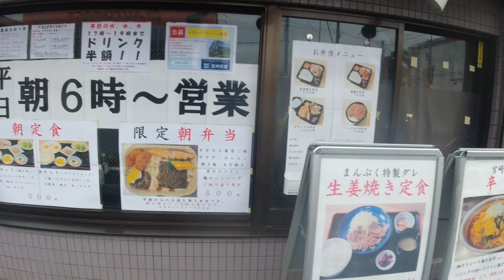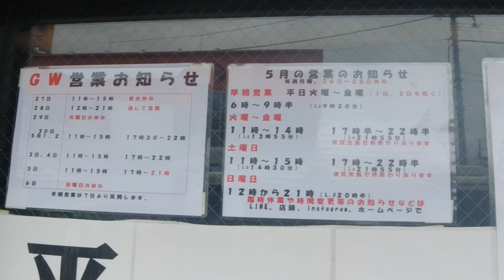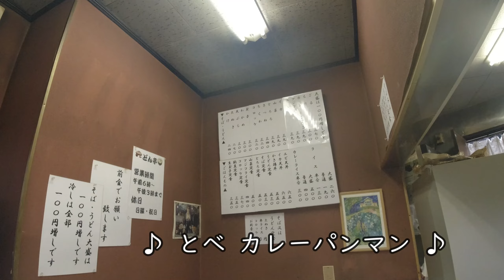【どん亭】カレーライス＋コロッケ【港北区 師岡町】横浜朝めしチャンネル【港北の奇跡 立喰 どん亭】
★港北の奇跡★ その佇まい。　 時が止まったかのうような、昭和の空間。 まさに奇跡の店。立ち食いとありますが、座れます。カウンターのみの潔さ。現場に行く前の定番。 いたって普通のカレーですが、いいんです、こういうのでいいんです。今度はアジフライを乗っけてみようかな。ゴチソウサマデシタ♪